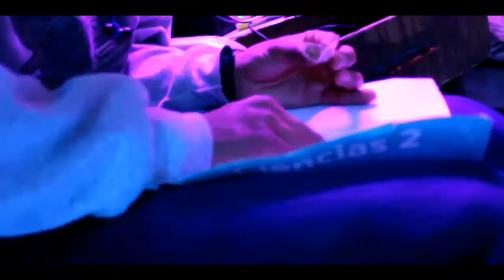DIABLO 👺 ANDY KING (VideoClip)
SI TE GUSTO DEJA TU LIKE Y RU COMENTARIO PARA SABER SOBRE TU OPINION.
GRACIAAAS ♥️✌️